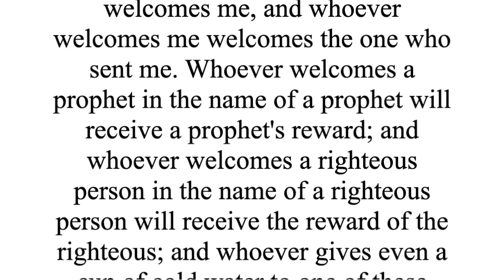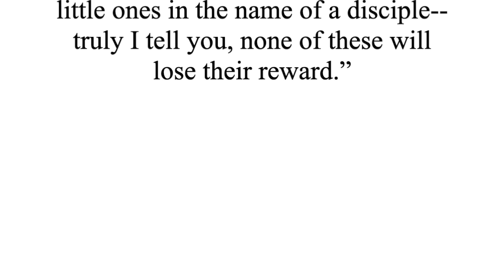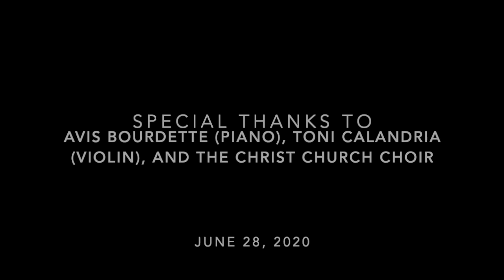Ordinary Time Sunday 4 Gospel & Homily (Proper 8A)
The Fourth Sunday after Pentecost with Gospel and Homily from Fr. Seth M. Walley. Music graciously provied by Avis Bourdette, Toni Calandria, and Christ Church choir members.